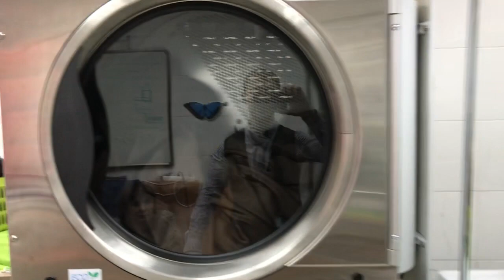Лучшие прачечные страны